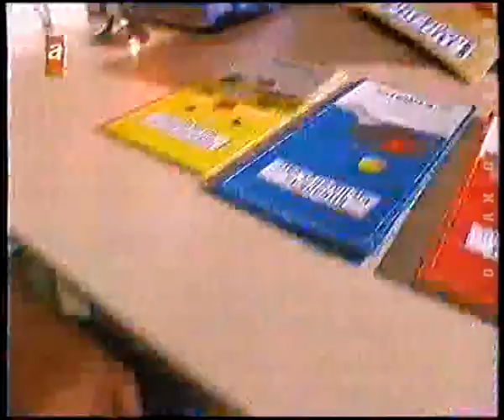ATV Reklam Kuşağı - Aralık 1998 - 5.Bölüm